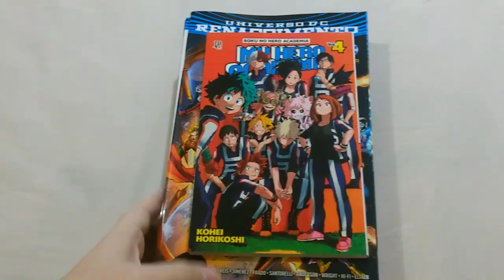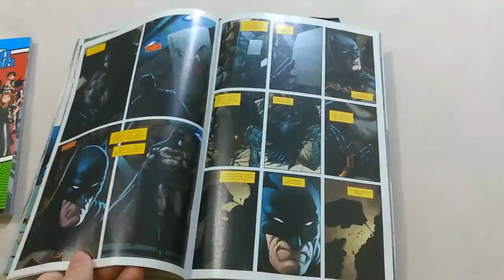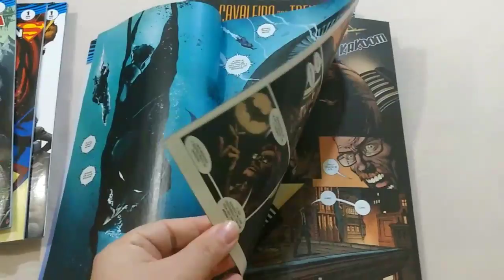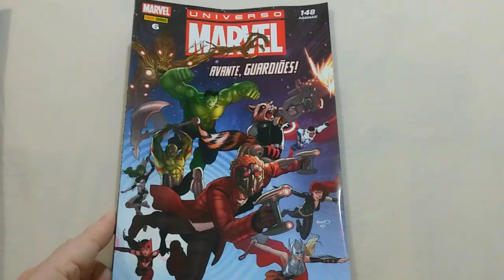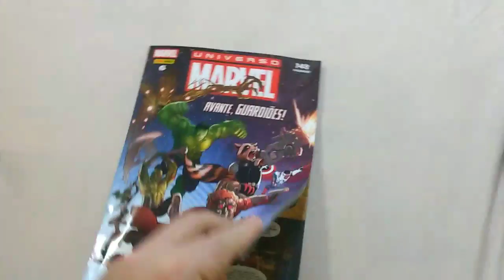Aquisições para mais um feriado prolongado!